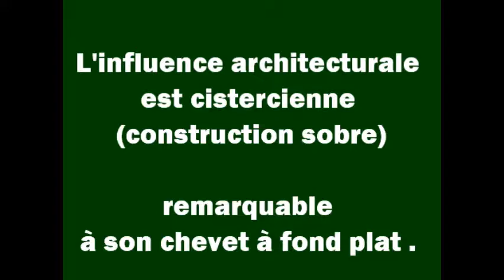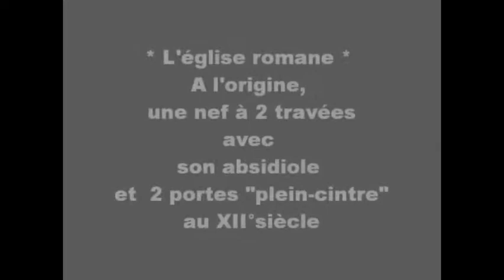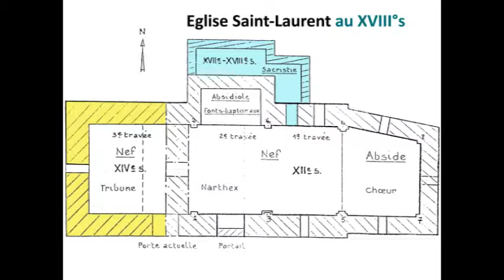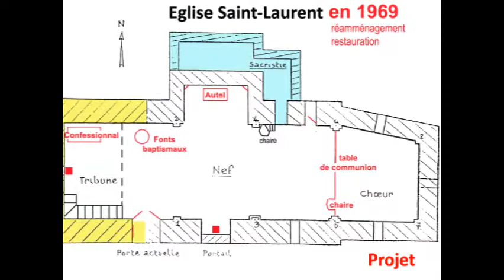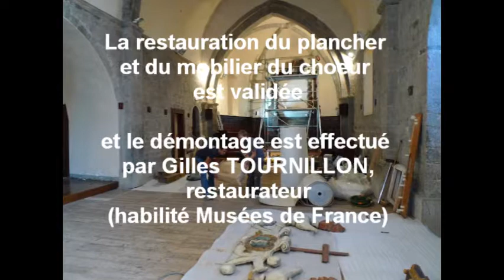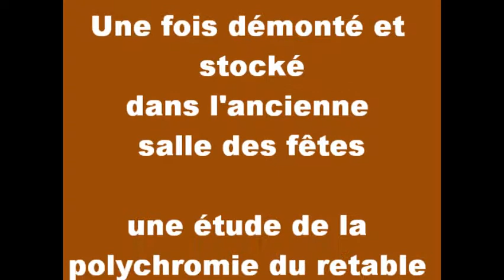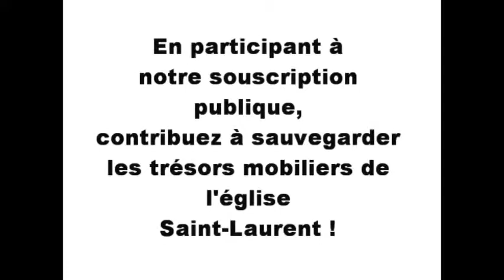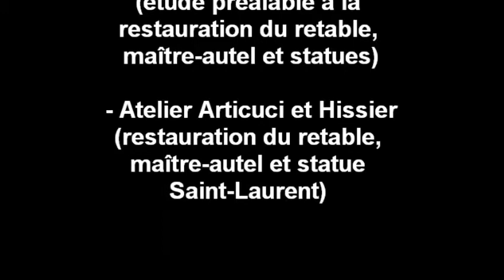Eglise Saint-Laurent à Ventavon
Eglise Saint-Laurent à Ventavon (XII-XIIIe siècle) :
Rétrospective historique de la construction, de son agrandissement, des aménagements successifs, de la réfection du plancher et du retable...